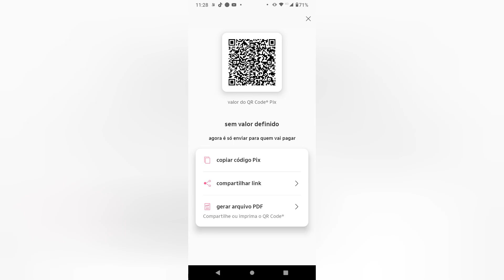melhor maneira de pedir um pix com Chiara./@JadePicon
Chiara explica como cobrar alguém de maneira delicada 🤭 aprenda vc tbm 🤭memes